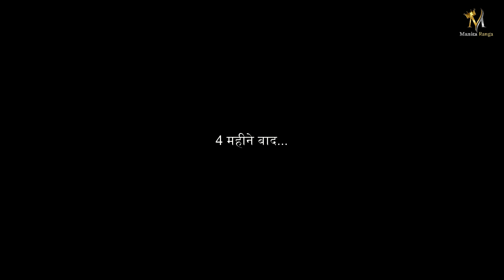दोखे बाज यार !! सच्ची घटना पर आधारित हरियाणवी पारिवारिक नाटक sad !! Manita_ranga presentes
चालबाज लुगाई
दिल छु लेने वाली कहानी एक बार जरूर देखें
Cast-

DRIECTOR - manita ranga

PRODUCTION

LABEL & COPYRIGHT - manita ranga

ENY ENQ. - M/S. Manita Ranga
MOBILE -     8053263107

DOP &Edit : Rohit sheoran 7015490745

haryanvi natak

haryanvi movie

haryanvi film,

haryanvi comedy,

हरियाणवी नाटक,

haryana natak,

hr natak,

desi natak,

bss movie

haryanvi song

sas bahu ki ladai

rss movie

natak natak

नाटक

natak haryanvi

ghar ka nach

haryanvi naatak

haryanvi video

haryanvi picture

haryanvi serial

haryanvi

sas bahu ka natak

haryanvi gane

haryanvi movies

girkani saasu

reena balhara ke natak

rajasthani natak

bss movies haryanvi

haryanvi geet

patni ho to aisi

mandeep sangwan

haryanvi family dishu